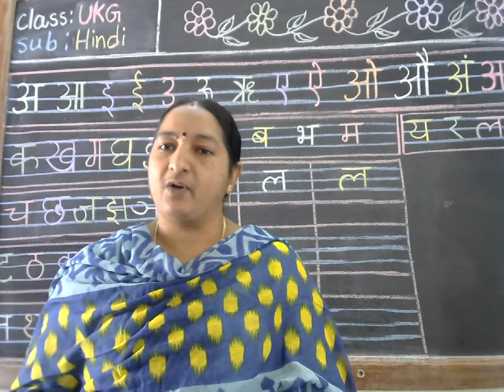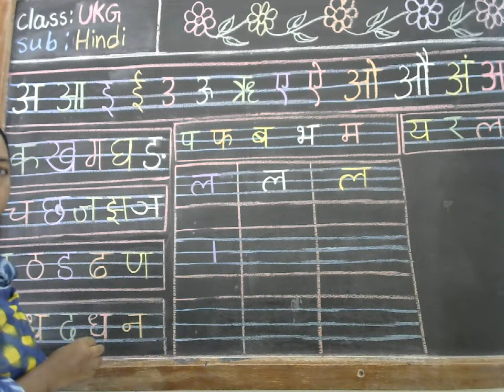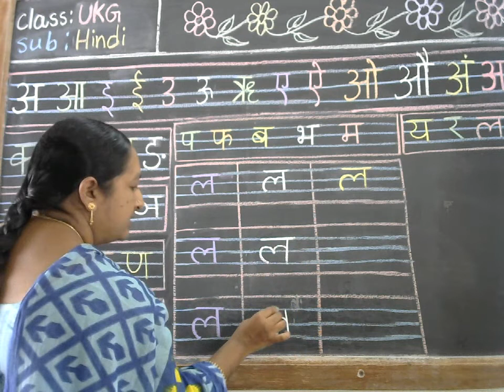Class: UKG, Hindi: ल